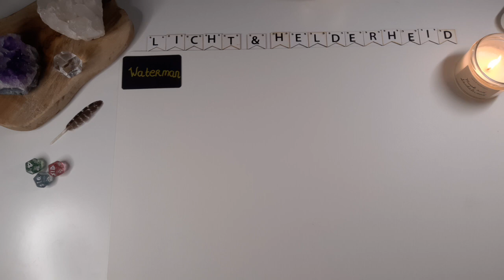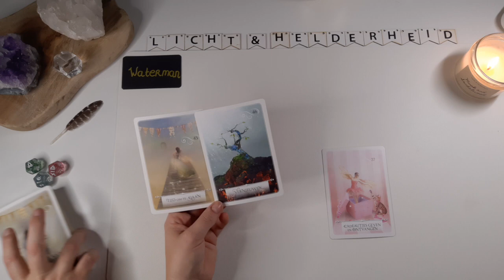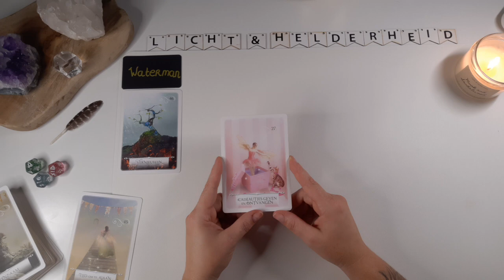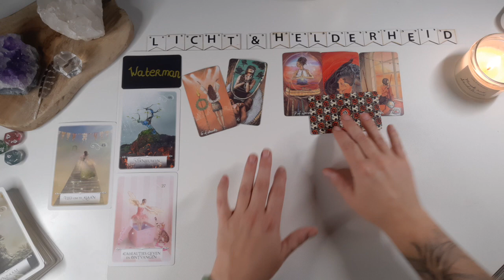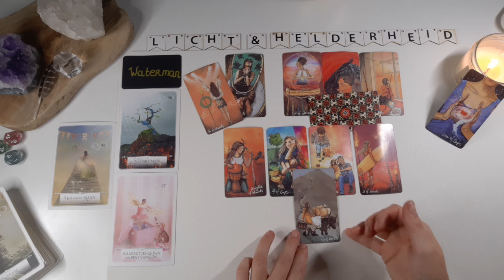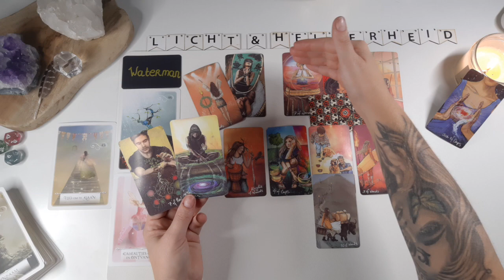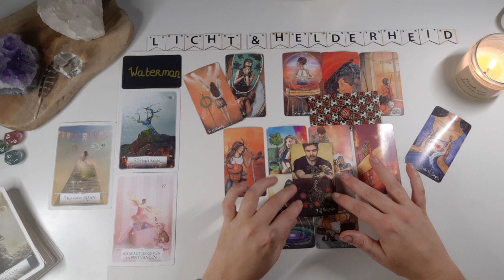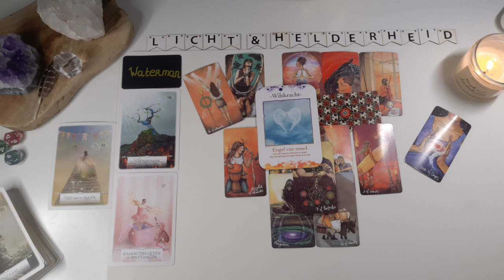Boodschappen voor de lieve Waterman - maand reading oktober 2023